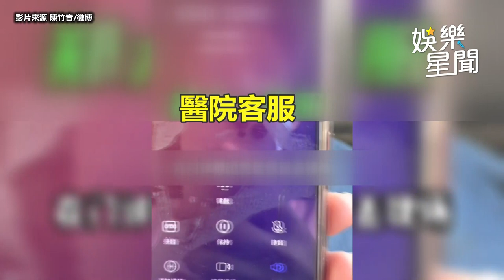親共女星陳竹音罹癌！揭露在中國難看病 吐心願小粉紅哭爆｜娛樂星聞